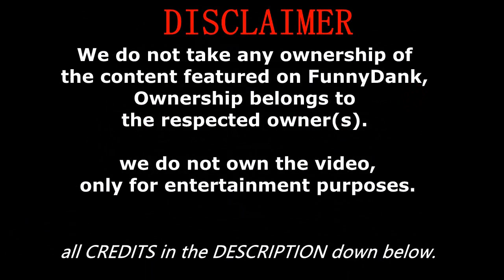Cute Baby Daughter Hug Her Dad And Asked Who She Loves More - Just shut up and hug me dad!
& ACTIVATE NOTIFICATIONS
BY Clicking That Bell 🔔

- i will reply & Sub to all of you guys 😊

►For any inquires, feel free to message the channel.

►We do not take any ownership of the content featured on FunnyDank, Ownership belongs to the respected owner(s).

►we ask that you DO NOT strike or claim our content.
Thanks.